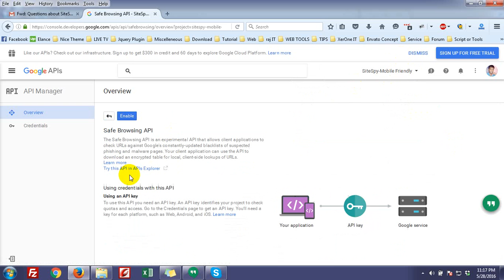SiteSpy | Google Safe Browsing API Enable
Complete visitor and SEO anlytics package including visitor analytics , web analytics, SEO tools.